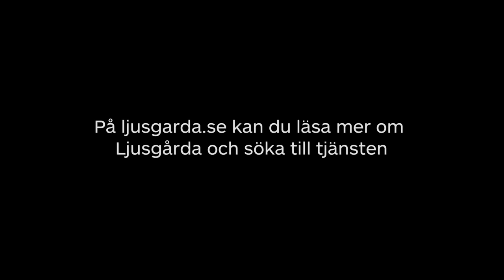HR-ansvarig - Hör VD Andreas Wilhelmsson berätta om tjänsten